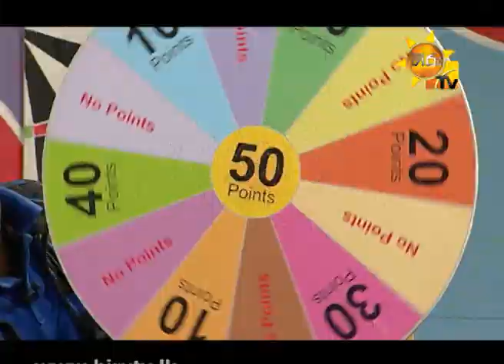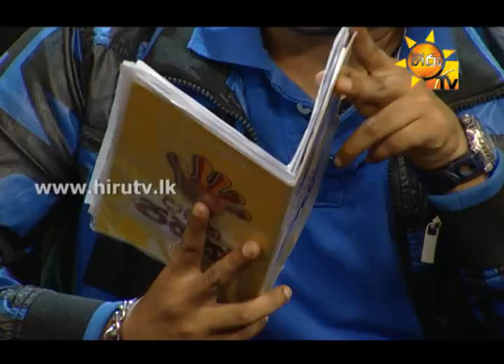Hiru TV Danna 5k EP 142 | 2015-04-26